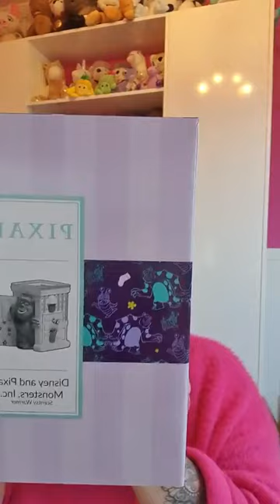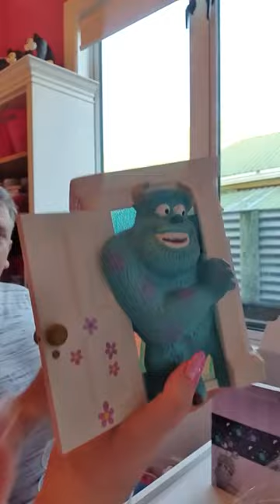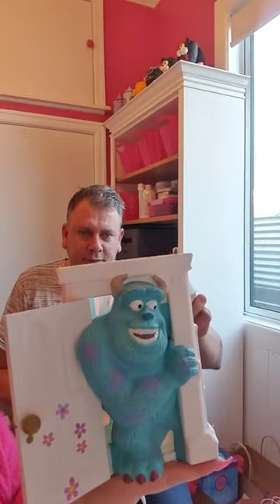Scentsy Monsters Inc Warmer and more!!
In today's video with Pinky and Simon we share with you

Monsters Inc Warmer
August Whiff Box contents and how you can get the Whiff Box half price!